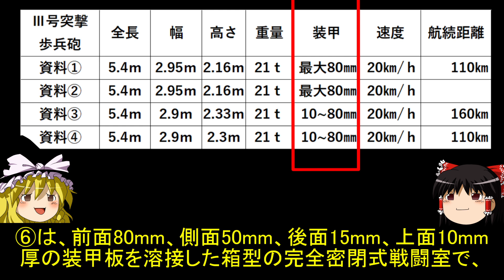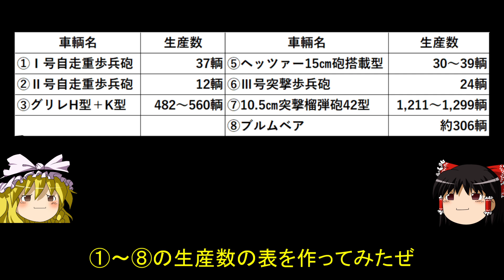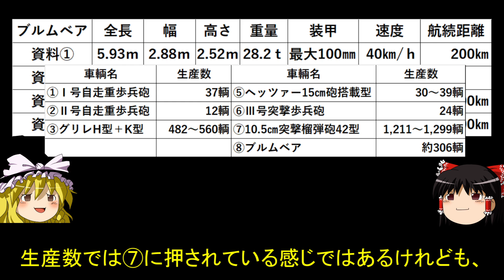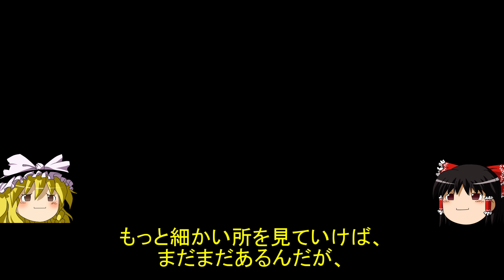【ゆっくり解説】 ドイツ自走砲 第23回のブルムベアに出てきた車輛説明 年表や資料を使って解説 戦車・兵器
（訂正です）
ブルムベアのカルダン砲架についてですが、一見すると前面装甲板に直接取り付けられたカルダン砲架のようですが、半球状の防盾が付いてるだけの、突撃砲と同様の、床に据えた普通の砲架のようです。訂正の上、お詫び申し上げます。

戦車や兵器についての簡単な解説を、少しふざけながらやっています。暇つぶしに見ていって下さい。
趣味でプラモ作成をされている方のホームページになります。写真は33B突撃歩兵砲になります。動画で十分に載せきれていない細部を、こちらでお楽しみ下さい。
（画像）
画像①
BY　Alan Wilson　CC 表示-継承 2.0
画像②
画像③
画像④
BY　Helicop~commonswiki　CC 表示-継承 3.0
画像⑤
画像⑥
BY　衛兵隊衛士　CC 表示-継承 3.0
画像⑦
BY　Mark Pellegrini　CC 表示-継承 2.5
画像⑧
画像⑨
BY　Banznerfahrer　CC 表示-継承 3.0
画像⑩
画像⑪
BY　Darkone　CC 表示-継承 2.5
画像⑫
画像⑬
画像⑭BY　衛兵隊衛士　CC 表示-継承 3.0
画像⑮
BY　baku13　CC 表示-継承 3.0